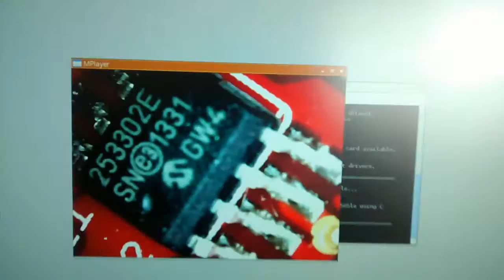Meditech microscope probe preview